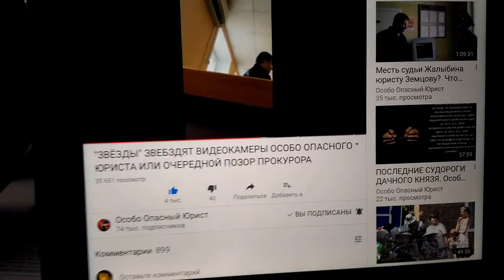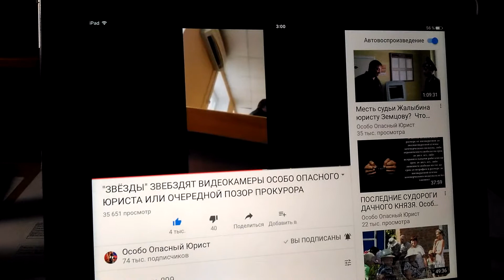Особо опасный юрист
Сергей Земцов в суде